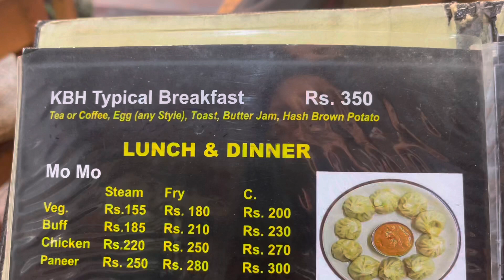Day 02: part 01: Kathmandu to Kalinchawk journey started // Nepal Travel Vlog